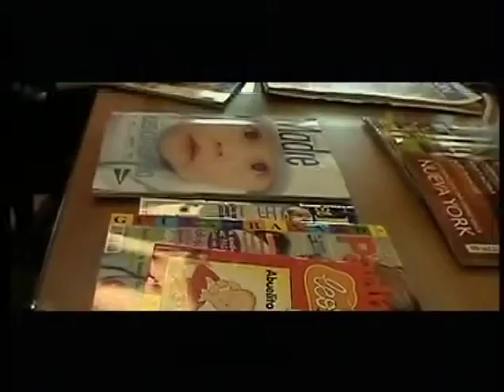Making of Dodot "Cow Boys"